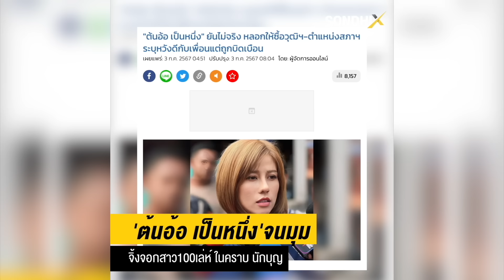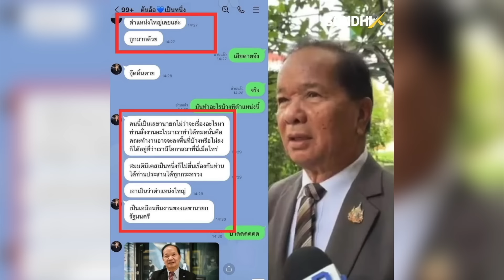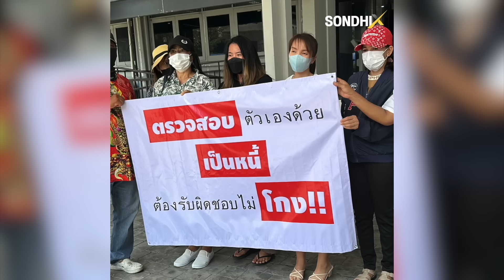‘ต้นอ้อ เป็นหนึ่ง’ จนมุม จิ้งจอกสาว100 เล่ห์ ในคราบ นักบุญ : [SondhiX]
อินฟลูสาวสวยแนวจิตอาสา ที่กำลังมาแรง อย่าง “ต้นอ้อ เป็นหนึ่ง”กำลังเป็นข่าวช็อกสังคม เมื่อถูกเพื่อนๆ อดีตคนใกล้ตัวเปิดโปงธุรกิจลับ กลายเป็นข่าวสะท้านสะเทือน และไม่ใช่แค่เรื่องเดียวที่ต้นอ้อได้ทำเอาไว้ ยังมีเรื่องในอดีตอีกที่อินฟลูคนนี้ได้ทำเอาไว้